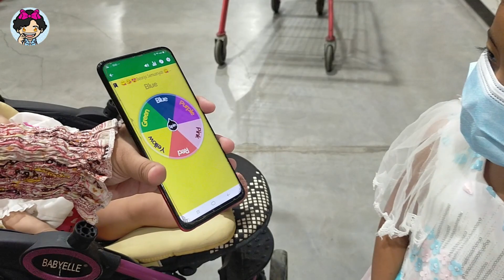Belanja satu warna makanan seharian - challenge warna biru - serba biru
Bagaimana nih temen temen keseruan challenge serba biru kali ini,, seru yaa

GRATIISS. GRATIISS. GRATTIISSS.

Ikutin terus yaaa, jangan lupa tonton sampai habiss...

~ SELAMAT MENONTON ~

Terimakasih untuk temen-temen yang sudah menonton video aku ya

💛💛💛 IKUTIN TERUS VIDEO AKU YA  ❤️❤️❤️

makanan serba biru,
makanan serba biru cek,
beli makanan serba biru,
tantangan makanan serba biru,
24 jam makanan serba biru,
24 jam makan makanan serba biru,
24 jam makan makanan serba warna biru,
makanan serba warna biru,
tantangan makanan serba warna biru,
makanan yang serba biru,
24 jam makan berwarna,
24 jam serba biru